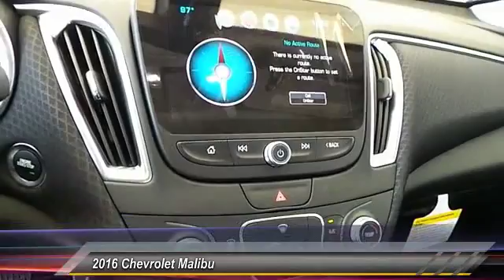2016 Chevrolet Malibu Levelland TX C6345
2016 Chevrolet Malibu 4dr Sdn LT w/1LT

1403 E. State Road 114

NOTITLE